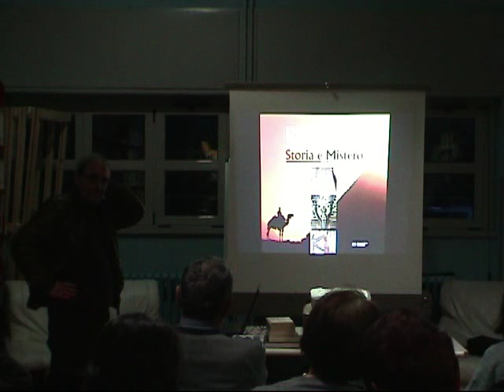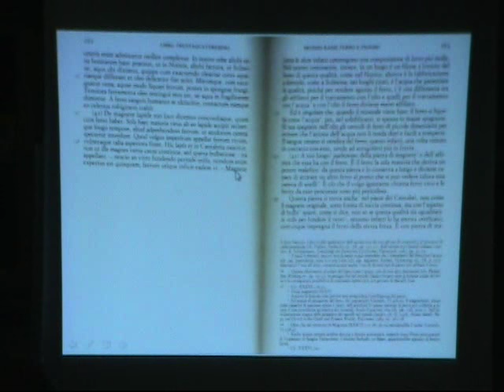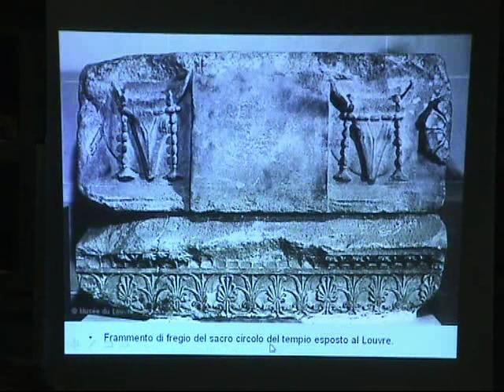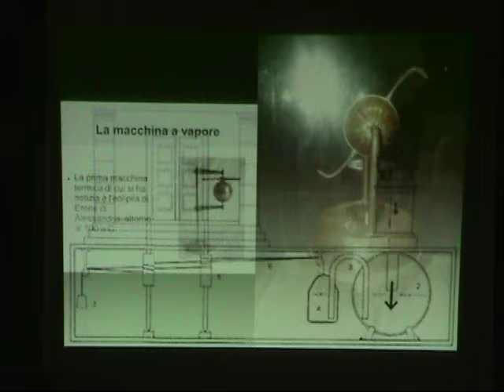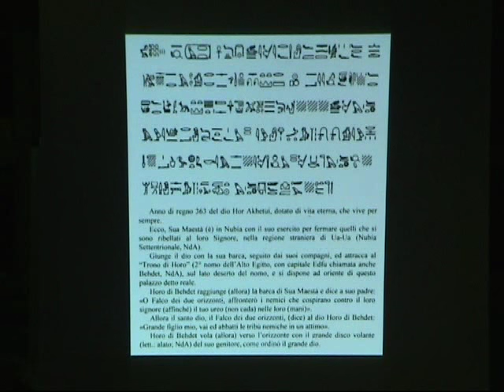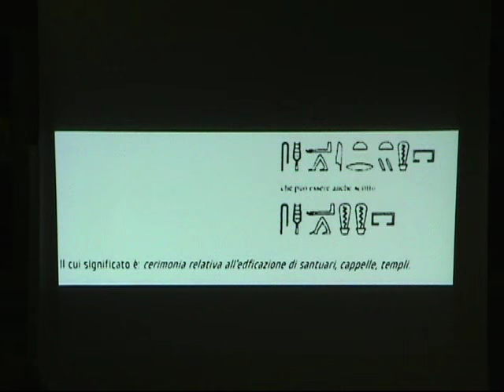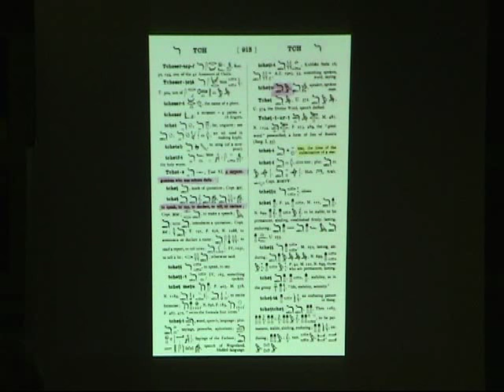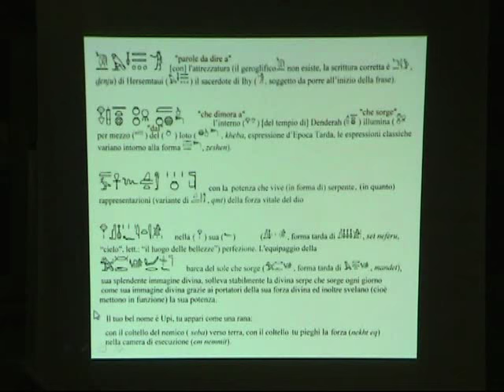Michele Manher Conferenza 3 di 3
Michele Manher presso Centro Socio Culturale Celadina (BG), il 25 novembre 2015 su I templi tolemaici